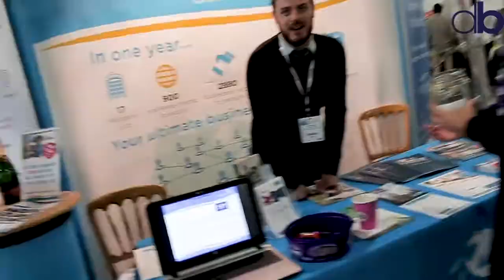Kent Construction Expo 15BOPIAJ for MASTERCLASS